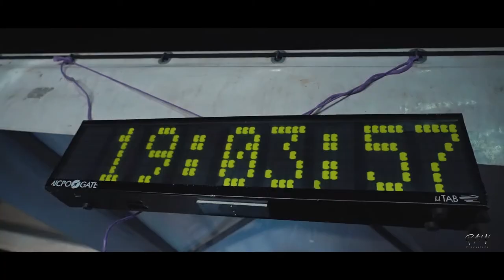Rally Cefalù Città Turistica - Attilio Vinciguerra/Vincenzo Geraci (Alfa Romeo Giulia)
Ecco a voi l'equipaggio Attilio Vinciguerra & Vincenzo Geraci al Rally Cefalù Città Turistica a bordo della loro Alfa Romeo Giulia

Music by: COUNTDOWN  Epic Action Trailer Background Music ( No Copyright ), Echo